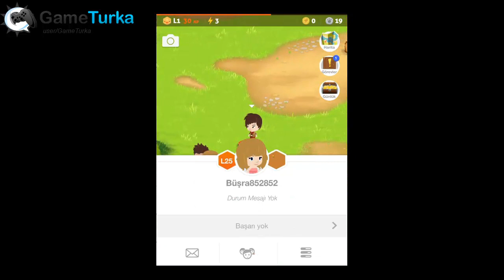Battle Camp HD iPhone / iPad GamePlay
Battle Camp HD Top & Best Android & iOS Games 2014

EXPERIENCE THE AWESOME!

Dare to clash with rampaging dragons and fire-belching warthogs? Then join Battle Camp, a persistent virtual world filled with legendary monsters and ancient evils. To survive, train a fierce monster team and form a Troop with fellow Rangers. Then work together to crush raid bosses, wage Troop Wars and dominate in real-time PVP.

FEATURES
• Monster battling Puzzle MMO.
• Explore a LIVE Virtual World.
• Form a Troop with friends and other players.
• Crush the opposition in Troop Wars.
• Coordinate attacks in weekly events.
• Destroy rivals in Real-Time PVP Tournaments.
• Experience new worlds and updates every month.
• Capture and raise 400+ monsters.
• Design your own unique avatar.

Official App Store Best of 2013 for Multiplayer Games

5/5 - "POKEMON + WORLD OF WARCAFT's Love Child"
5/5 - "Fun and addictive game that is always getting better"
5/5 - "I'm totally addicted to it. Between the epic monsters, the raids, and the awesome people in my troop, I can't put it down."